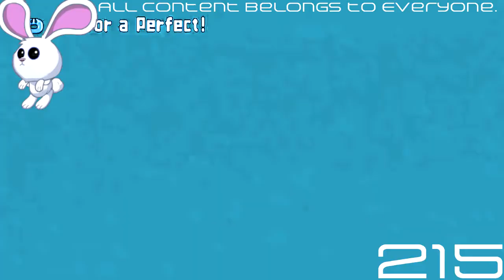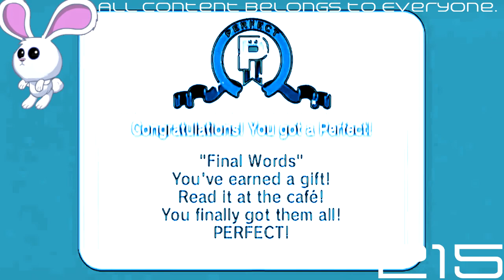(REQUESTED) [Rhythm Heaven Fever] ~ Remix 10 (Perfect) in SeaSkyFlangedSawChorded